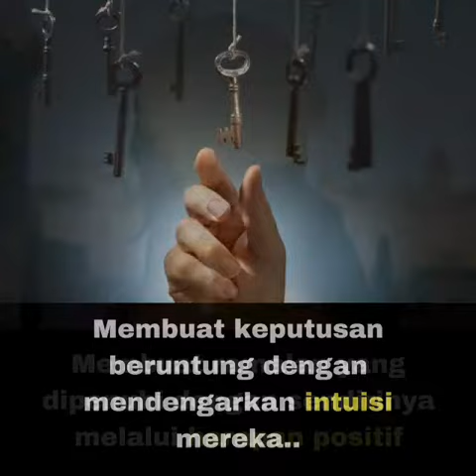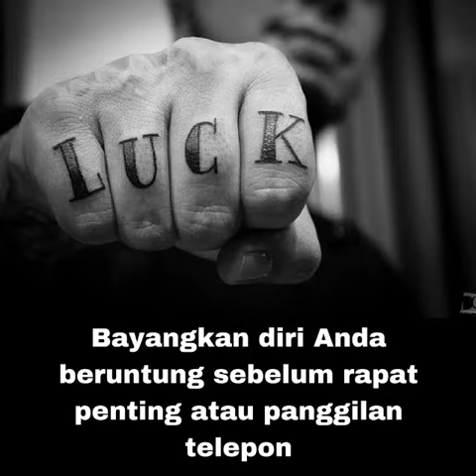MENGAPA-ANDA-TIDAK-BERUNTUNG?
"Orang yang paling bahagia di dunia bukanlah mereka yang tidak memiliki masalah, tetapi mereka yang belajar untuk menikmati hal-hal yang kurang sempurna"

Dapatkan seminar Boost Gratis: Bagaimana berbisnis 2 tahun namun hasilnya bisa sama dengan berbisnis 20 tahun, dengan daftar seminar gratis di